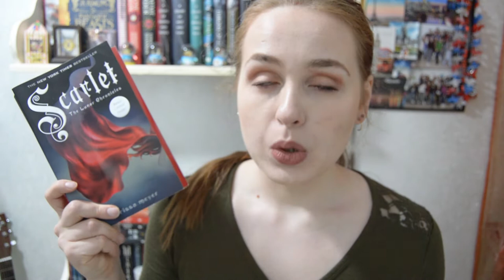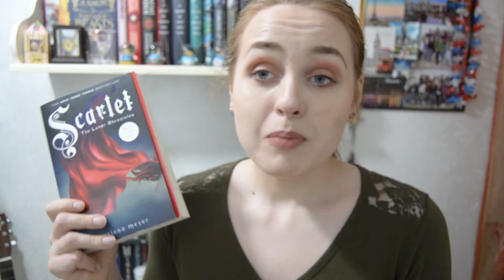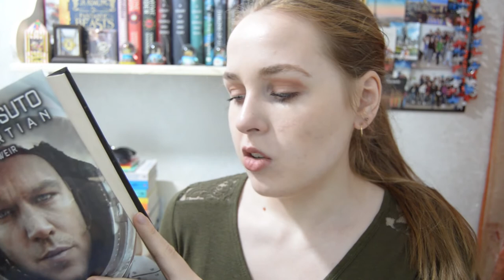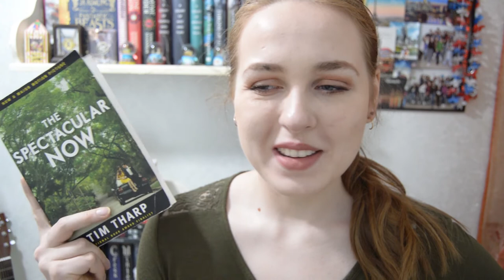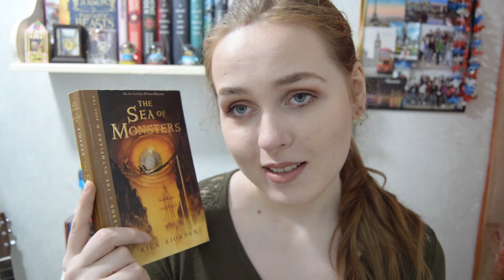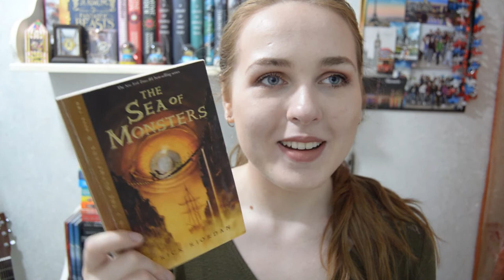O.W.L.s Magical Readathon Wrap Up | 2019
Here are all the books I read in April! :)